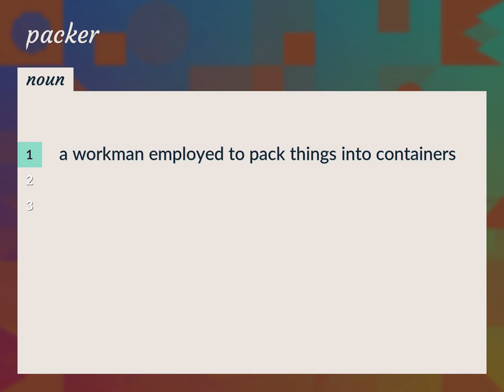Packers | meaning of Packers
What is PACKERS meaning?